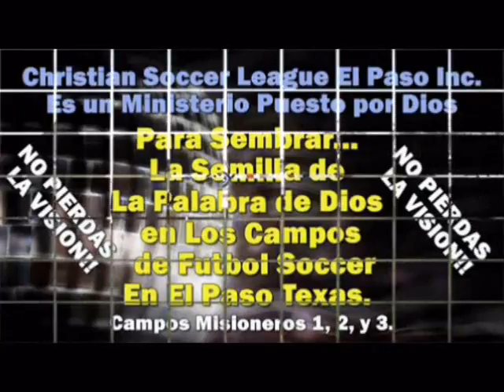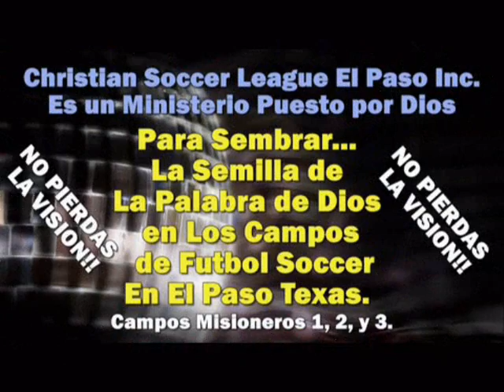HABRA SEÑALES EN EL CIELO - Señales Antes del Fin - Las Lunas de Sangre - Antonio Rivera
BingSiteAuth.xmll